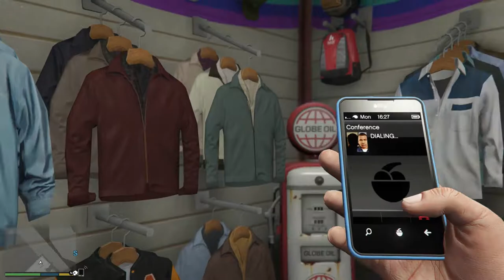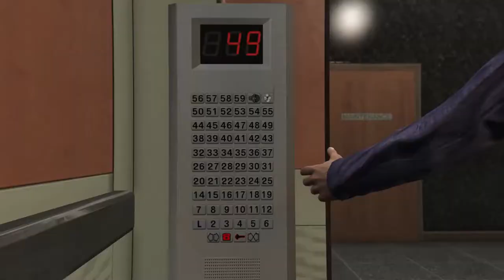Grand Theft Auto V (First Person) - Episode 35 : A Janitor's Life (1080p60)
This is my stab at 2013's Game of the Year, and 2014's Best Remastered Game title holder. Let's look at the lives of Franklin, Michael, and Trevor through their own eyes in beautiful 1080p resolution.

Captured by my ElGato Game CaptureHD60 on my Xbox One. You can blame me for the fails, but they take the credit for the amazing gameplay graphics.

Add me on Xbox! Gamertag: z3r0PlaysGames

And last and not least, a HUGE thanks to YouTube's own BDA for the amazing motion intro. I can barely make a thumbnail and he made magic. Check him out at his channel and tell him z3r0 sent ya.

*About Myself:
Hello, I am z3r0 the UNw1z3 but z3r0PlaysGames is my YouTube channel name. This channel is all about games but I do throw in some vlogs here and there! I do try to post on a daily basis. I started streaming around 2 years ago, and got into YouTube last year. I play many games such as Minecraft (both modded and vanilla), Sanctum, The Long Dark, Grand Theft Auto 5, and much more.

Category
Gaming